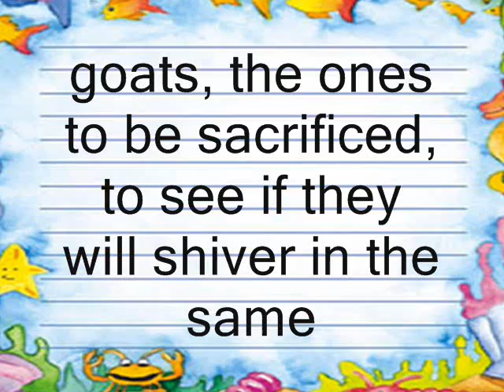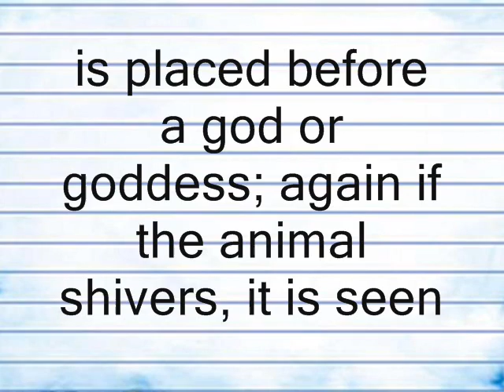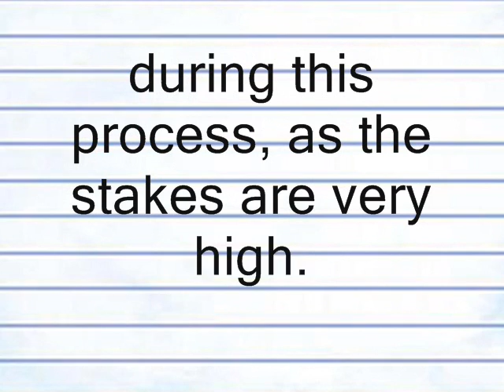The Hindu Goddess, by Peter Ruellan, writer.wmv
Annually, festivals occur in India. During one of these festivals, in a village, there is a festival to the village deity. Water is poured over a sheep's spine, and it is seen as a good omen if the sheep shivers. If it does not shiver, it is accepted as a sign that the goddess will not accept it, and it is led away. Many tribes also pour water over the backs of goats, the ones to be sacrificed, to see if they will shiver in the same way. Those which have found themselves to be appropriately qualified, by performing the qualitative shiver of those sentient beings about to be sacrificed,are then slaughtered. Often, in hard times, they keep pouring water over the victim, to avoid the expense of multiple animals.
 Before an endeavour, a goat may be decorated, and taken to a shrine. It is placed before a god or goddess; again if the animal shivers, it is seen as an auspicious event, and the travel will be blessed. If the goat does not, the event will be abandoned. Also, if the animal urinates along with the quivering, then it is accepted that the mission will be a huge success.  Most villages are quick to notice the slightest movement of an animal during this process, as the stakes are very high. Often, the head will be put before the shrine, and water poured upon it. Movement most often indicates that the sacrifice has been accepted.           PETER RUELLAN 2012